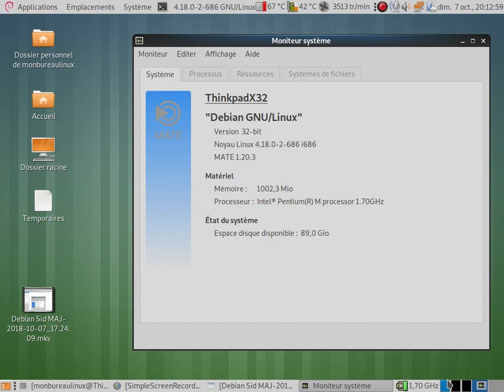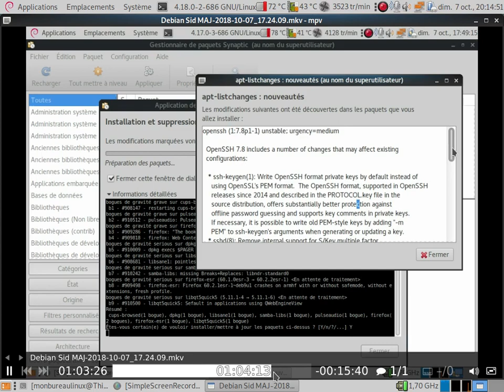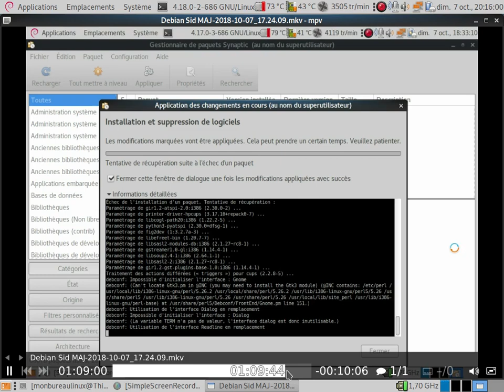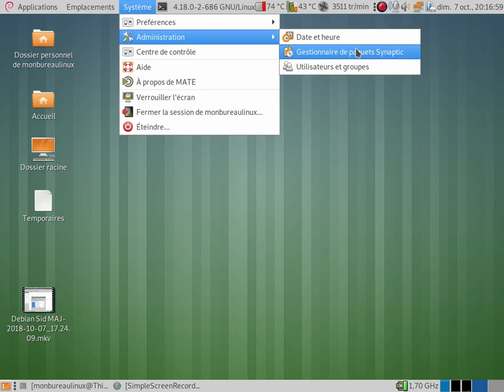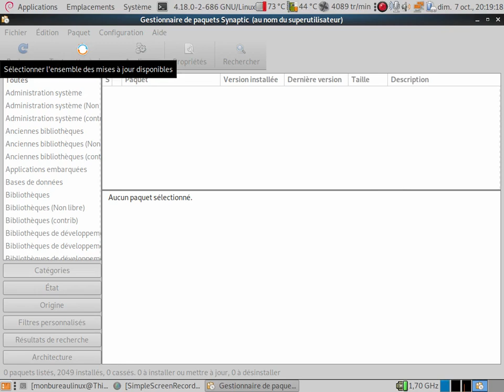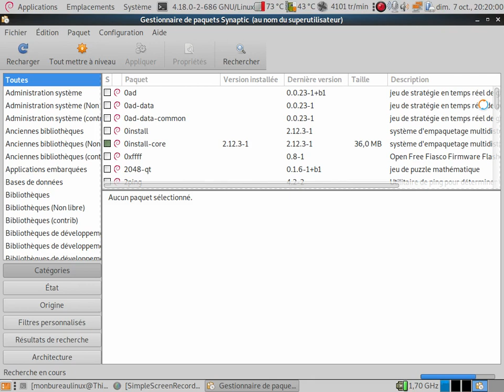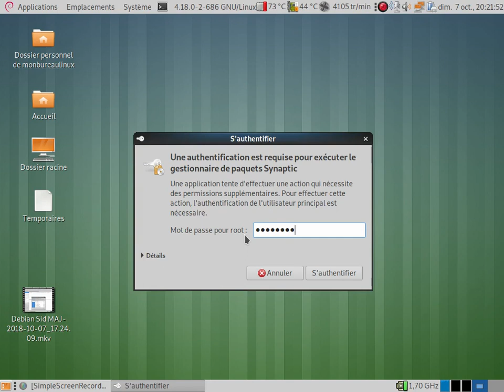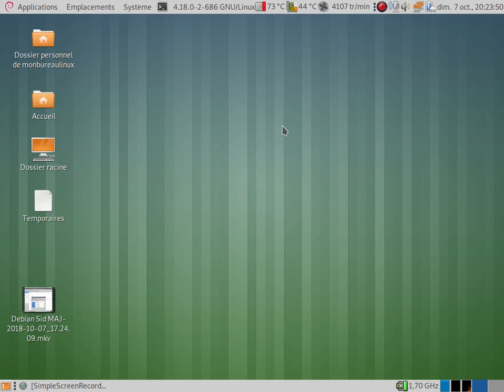Debian Sid ThinkpadX32 MAJ après un mois de pause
J'ai eu en Août mon nouveau portable donc j'ai délaissé celui-ci durant plus d'un mois.Il est temps de faire une mise à jour sur cette debian sid. Résultat +600 mises à jour, et à la fin malgré une alerte sur des paquets non configuré, tout est bien qui fini bien.
La durée de la mise à jour :  1h06 .
Installer les paquets apt-listbugs et apt-listchanges pour être au courant des bogues les plus graves ou les changements importants quand vous installez de nouveaux paquets ou durant une mise à jour